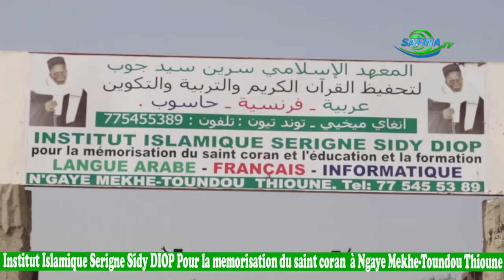Institut Islamique Serigne Sidy DIOP Pour la memorisation du coran à Ngay-Mekhe Toundou-Thioune